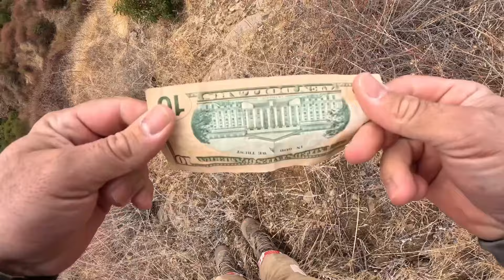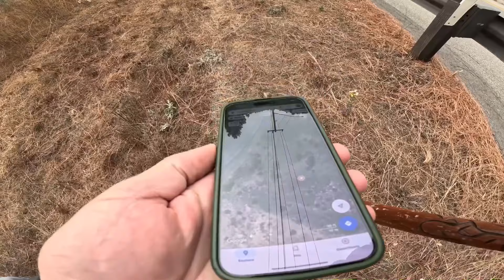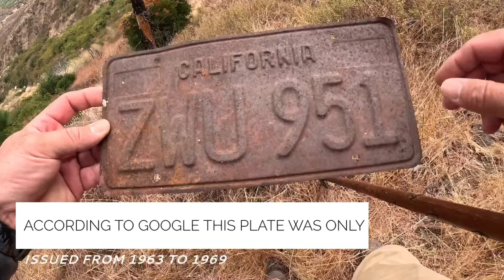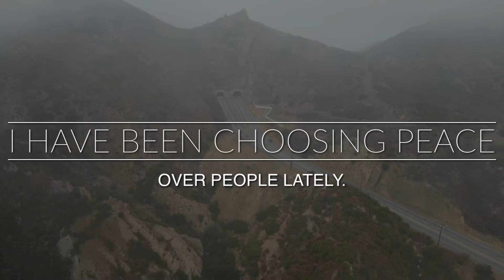OLD TRUCK FOUND OFF MOUNTAIN SIDE IN MALIBU CALIFORNIA.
I enjoy editing and recording videos. I just love the process of it all.